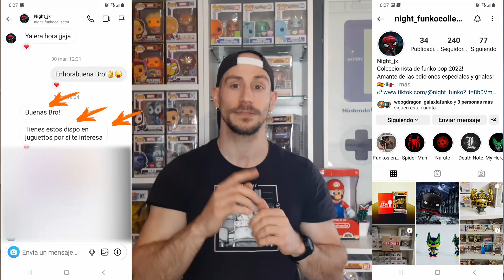No me esperaba este UNBOXING!🤯 Estos FUNKOS de ANIME están INCREIBLES!!!!🤩👌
GENTEEE!!!🔥🔥🔥 Vaya pedazo de UNBOXING! No me esperaba que los Funkos fueran tan BUENOS! Juzgar por vosotros/as mismos/as!🤩👌